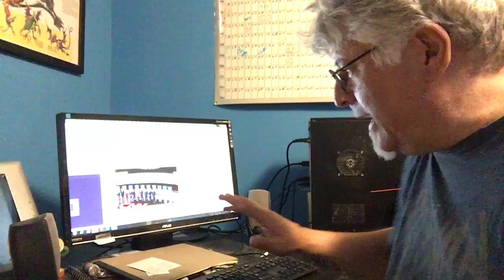Hot Take: The Democrats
Here's my hot take on the Democrats.  Who will get the honor to lose against Trump?
Wokeistan: A Novel
Follow me on Bitchute today!  Before YouTube censors us all!